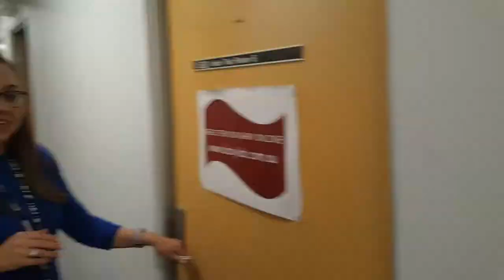Dr Karen Mulak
Karen gives a tour of the MARCS institute.